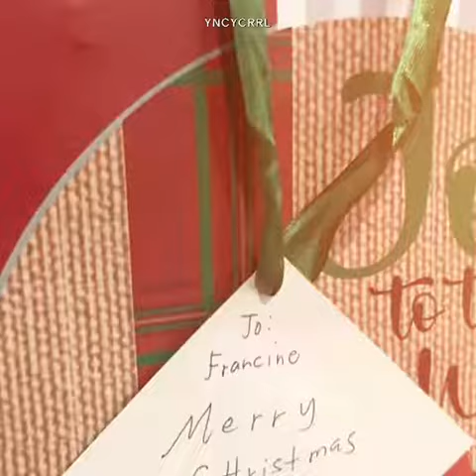FINALLY,someone is willing to wait to her and pursue her